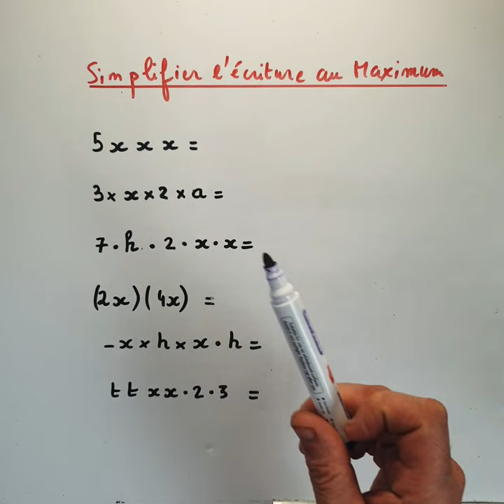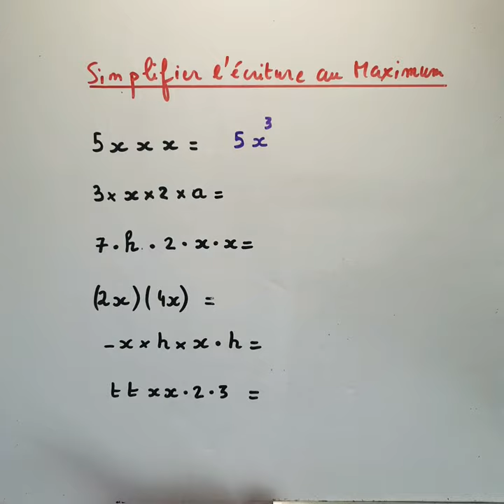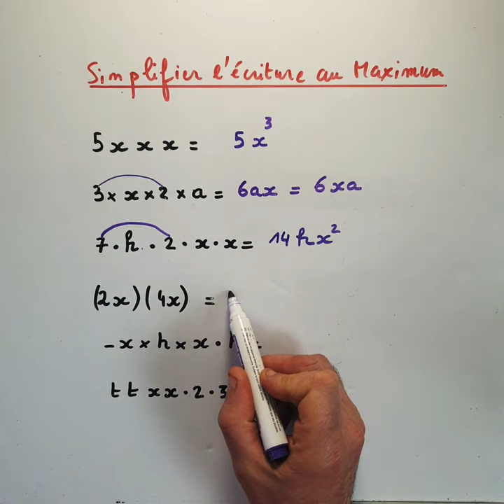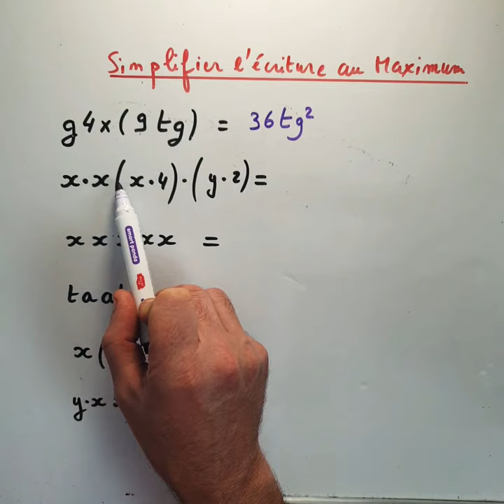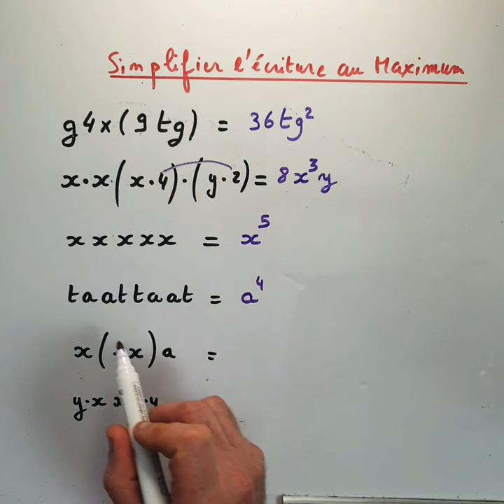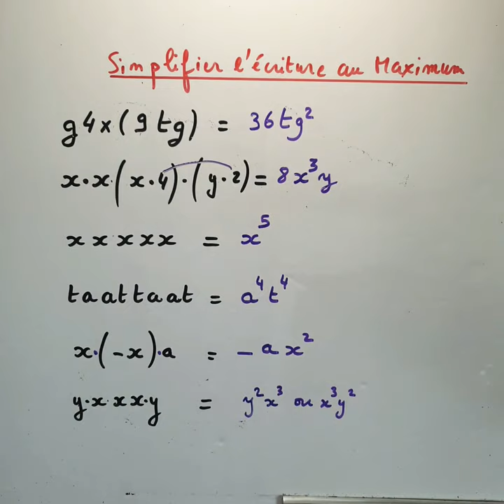Simplifier les expressions algébriques au maximum : Maths cinquième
Il faut simplifier les expressions algébriques au maximum en classe de cinquième.
Il faut éviter d'écrire les signes multiplicatifs et les points dans le résultat final :  c'est pour cela que l'on essaye de "compacter" le résultat final le plus possible.
Exercice de cinquième sur les expressions algébriques.